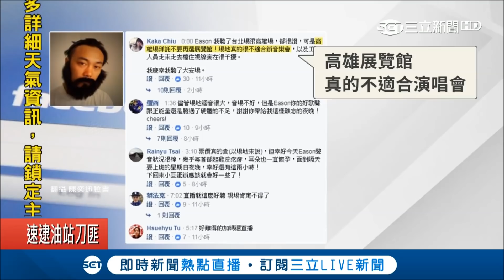陳奕迅高雄開唱迴音太大 自嘲在停車場開演唱會｜【娛樂星世界】20171127｜三立新聞台